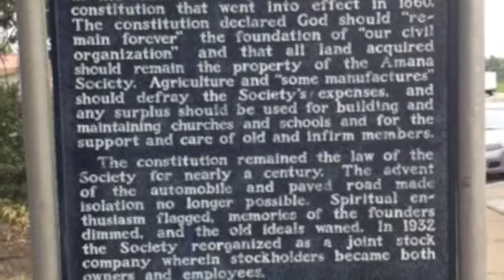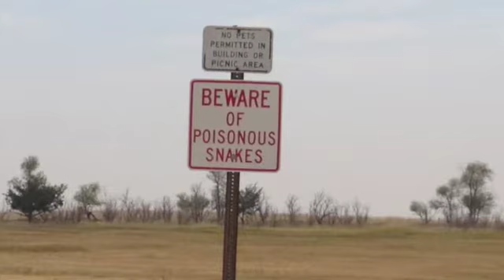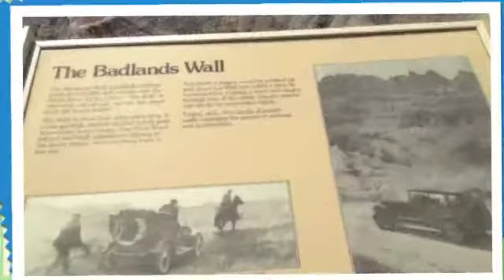Sioux Falls 2012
Laying in the Sunshine and Sunshine of Your Love